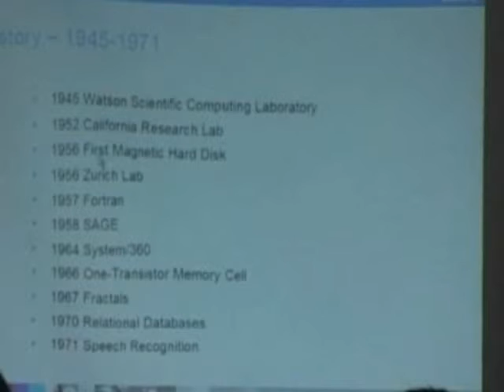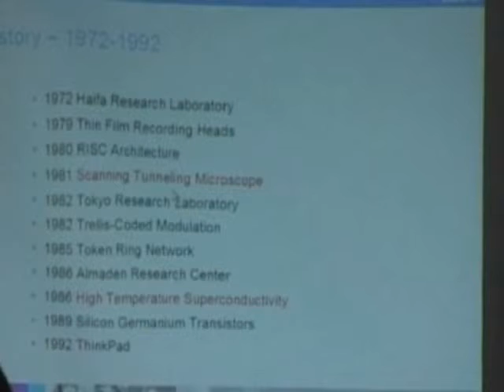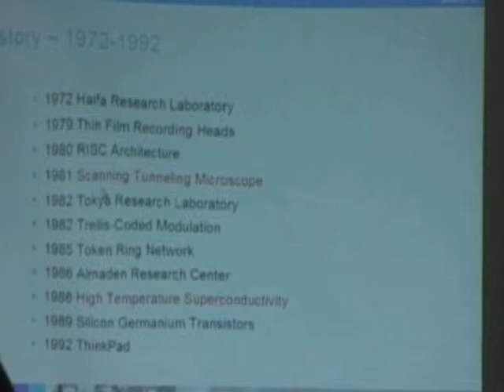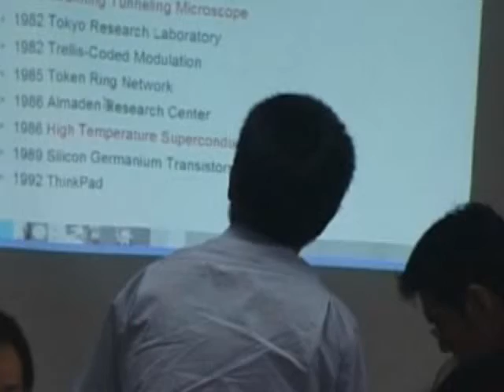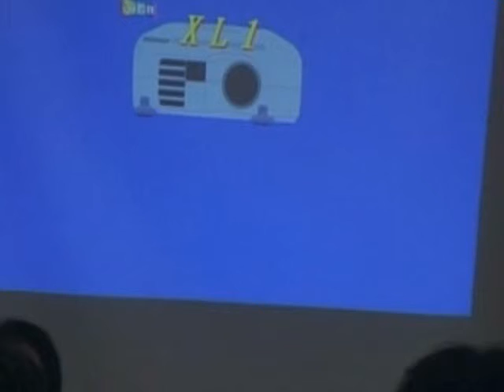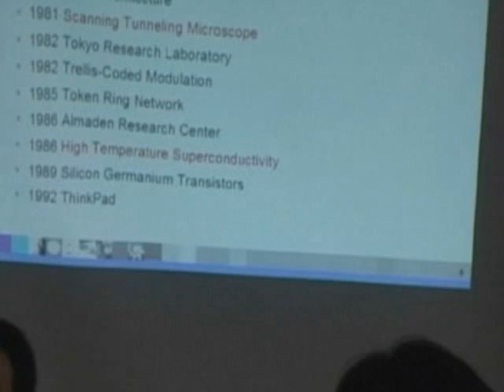2/6 Talk วิชา Research Method โดย คุณวิชัย IBM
2/6 Talk วิชา Research Method โดย คุณวิชัย IBM